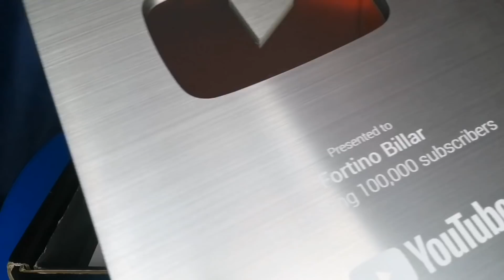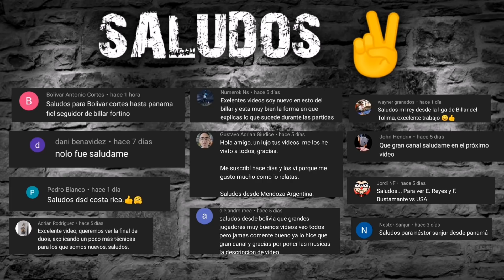PARTIDO DE LEYENDAS DEL POOL 🧐 | Efren Reyes VS Jim Rempe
✅QUIEN ES MEJOR?, Mira el tremendo partido de las semifinal PBT LEGENDS 1996 9-BALL

¡¡BUENAS NOCHES!!

Copyright ©PARTIDO DE LEYENDAS DEL POOL 🧐 | Efren Reyes VS Jim Rempe™